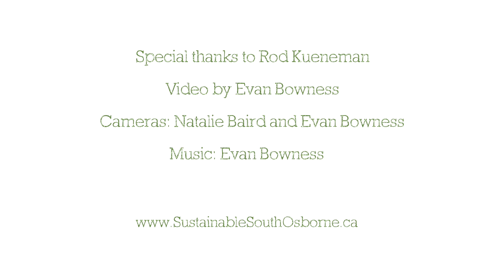Growing together in the Permaculture Commons w. Rod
Sustainable South Osborne is full of people who care about the land.

This  video is part of a series featuring some of these 'Urban Agrarians' sharing their knowledge and experience working towards Sustainable South Osborne's goal to foster a culture of sustainability and resilience in the community.